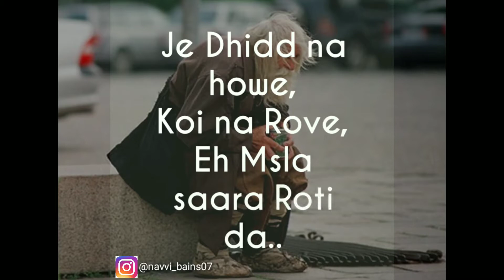Emotional kar dene wali song 😥😢